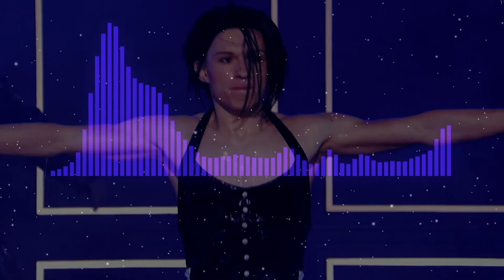Rihanna - Umbrella [short version] (Tom Holland perfomance)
There is a short version of Umbrella without audience noises